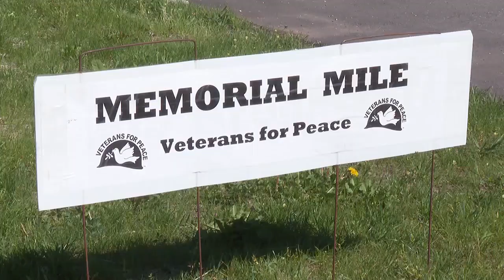‘Memorial Mile’ display commemorates Memorial Day for 17th year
While driving down Atwood Avenue in Madison this weekend, you’ll notice thousands of white tombstones displayed to honor veterans this Memorial Day.